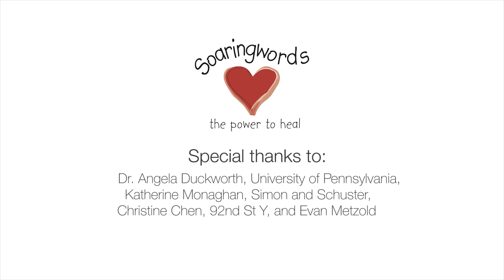Soaringwords Full Interview with Angela Duckworth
Angela Duckworth is a MacArthur genius award recipient and one of the humblest people you'll ever meet. Her first-ever book, Grit: The Power of Passion and Perseverance launched on May 3, 2016 and is topping the best seller list.

Soaringwords had the honor to shoot a special video with her at the 92nd Street Y. In this video she shares what young people can do to become more gritty; how parents can be loving and demanding when their children are hospitalized as a way to help them become grittier; and how paying-it-forward increases grit.

Angela Duckworth's book Grit: The Power of Passion and Perseverance

Find out how gritty you are by taking the Grit Score Quiz

Get a good picture of you as your best possible future self. How do you want to grow? Look? Feel? Who is with you? What makes you really happy? What do you love? Do the Soaringwords' Best Possible Future Self Exercise

If you like this video please consider donating to Soaringwords.The money enables us to bring more educational content and provide support to hospitalized children